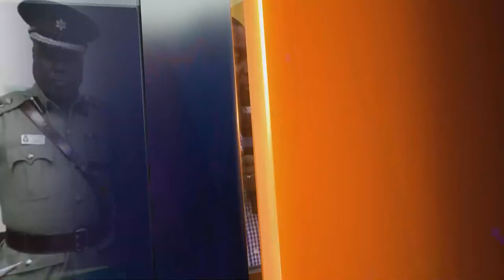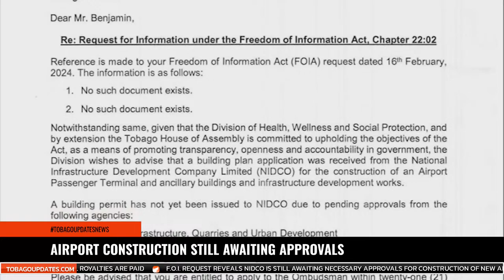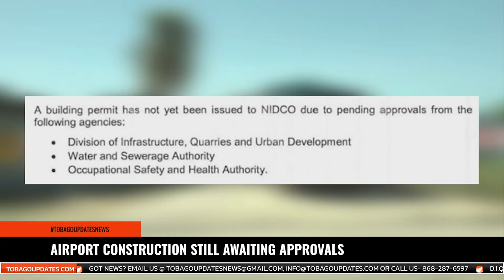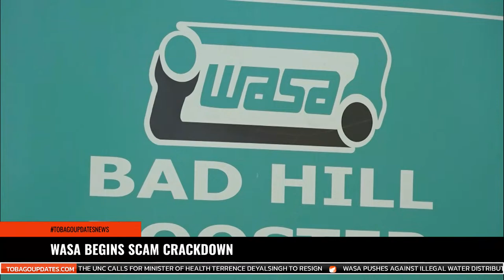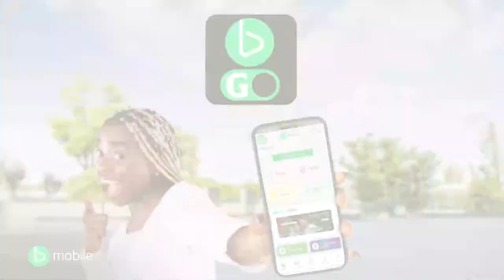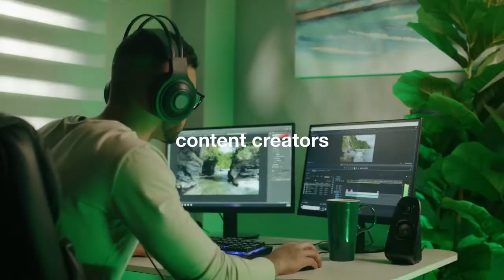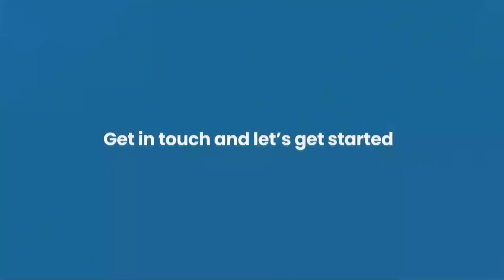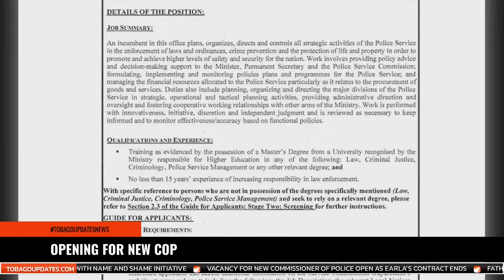TOBAGO UPDATES NEWS | 15th April 2024